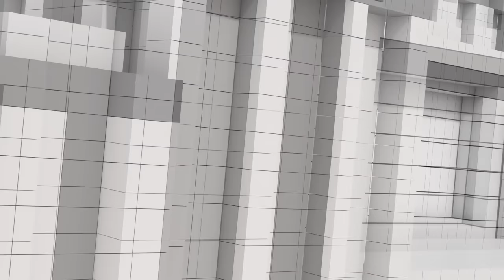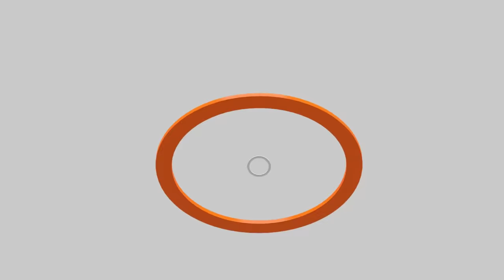ทักษิณรอดคุก นัดถกเศรษฐา | วิวาทะรอบใหม่ เศรษฐา-เศรษฐพุฒิ | ตำรวจ-เงินสีเทา- ซื้อตำแหน่ง | คุยให้คิด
- ควันหลงหลัง 18 มิ.ย. 67 กระบวนการเลือก สว. ได้ไปต่อ
- "ทักษิณ" รอดคุก ศาลให้ประกันตัวคดี ม.112
- ศาล รธน. นัดถกคดีถอด "เศรษฐา" พ้นนายกฯ 10 ก.ค. นี้
- ลุ้น "เปิดไต่สวน" คดียุบพรรค ก้าวไกล 3 ก.ค. 67
- ตั้งตารอชม "คุยกับเศรษฐา" เทปแรกวันเสาร์นี้ !
- ชักกลับอีกแล้ว Digital Wallet  ใช้ซื้ออะไรได้บ้าง ?
- วิวาทะรอบใหม่ "ผู้ว่าฯ เศรษฐพุฒิ-นายกฯ เศรษฐา"
- งบปี 68 ขาดดุลมาก หวั่นกระทบเข้าร่วม
- วิษณุ ชี้ "เงินสีเทา-ซื้อตำแหน่ง" ต้นเหตุความวุ่นวายวงการตำรวจ